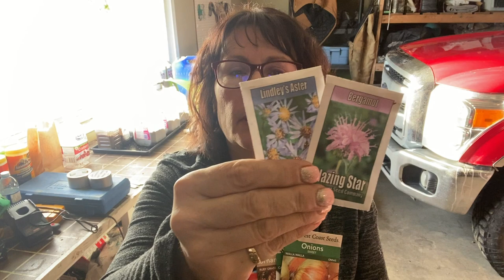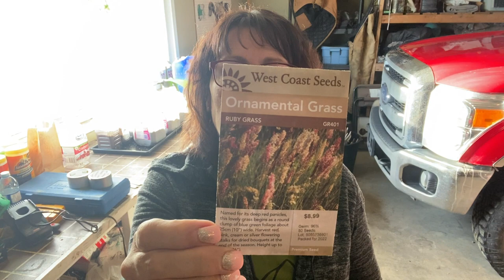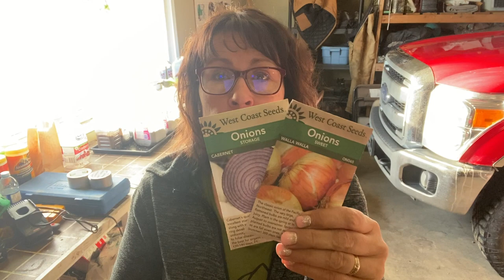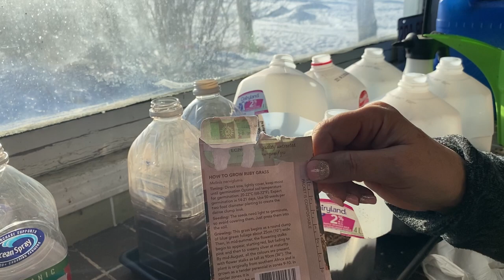Winter Sowing in Colder Climates - Onions, Flowers & Grasses - Gardening Zones 3-5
Winter sowing in colder climates can be successful!   In this video I will talk about when and what seeds can be started using the winter sowing method,  I will show you the best seeds to winter sow for better success in colder climates including growing zones 3, 4 & 5.    Welcome to the Saskatchewan Prairies, Growing Zone 3 - Canada! On my channel you will learn about cold climate growing techniques, indoor gardening during long cold winters and see what's cooking in the Little Garden Kitchen!